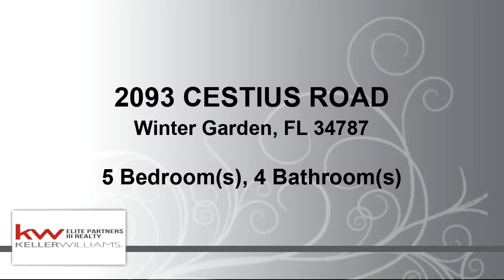Residential for sale - 2093 CESTIUS ROAD, Winter Garden, FL 34787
Beautiful Craftsman style home in the highly desired community of Alexander Ridge. Located just doors from the community pool and playground, this home features 5BR/3.5BA & 3,446 sq. ft. of beautiful living space. Stepping inside youll enter the formal living room w/high windows for plenty of natural light & a beautiful sweeping staircase leads to the 2nd floor. The home has a very well thought out floorplan w/crown molding throughout the lower floor. At the center of the home is the elegant kitchen featuring white cabinetry w/crown molding, stainless steel appliances, beautiful GRANITE countertops w/a breakfast bar & breakfast nook. It overlooks the formal dining room & spacious family room w/sliding doors to a covered patio. Theres a large den making a perfect place for a game room, playroom or private office. Theres a half bath downstairs as well as a first-floor master suite w/crown molding, a door to the patio, dual closets & an adjoining master bath with beautiful decorative tile and dual vanities with GRANITE. It also features a large garden tub and walk-in shower. Upstairs you will find a huge bonus room which would make an excellent second living room. Surrounding the bonus room are four spacious bedrooms two of which are connected by a Jack and Jill bath. The laundry room is also located upstairs for convenience. HOA fee includes lawn maintenance, and enjoy peace of mind w/a 1-yr. home warranty! This home is beautiful and in a fantastic location. It is sure to be at the very top of your list!

Bedrooms: 5
Bathrooms: 3 full and 1 half
Square Feet: 3446
Price: $430,000

06/22/2019 05:52:02 am

Last modified: